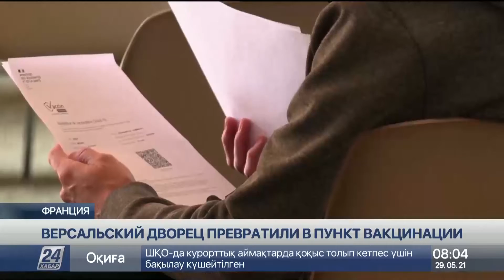Версальский дворец превратили в пункт вакцинации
Во Франции на территории Версальского дворца открылся пункт вакцинации против коронавируса, сообщает корреспондент «Хабар 24».